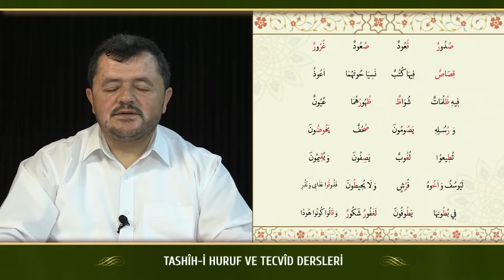Kur'an Dersleri Kur'an Dersleri sh 48